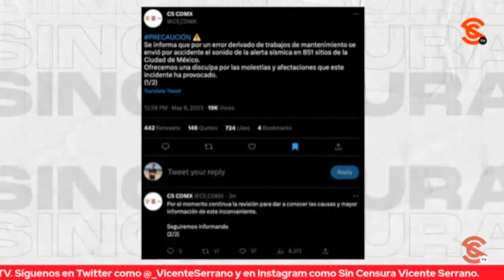ERROR HUMANO DURANTE MANTENIMIENTO ACTIVÓ ALERTA SÍSMICA EN PARTE DE CDMX, REPORTA SHEINBAUM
El C5 de la Ciudad de México informó a través de Twitter que la activación de las alarmas fue un error derivado de trabajos de mantenimiento mediante un proceso de revisión habitual. La jefa de Gobierno Claudia Sheinbaum confirmó las alarmas se activaron por un error humano mientras se le daba mantenimiento a la plataforma.